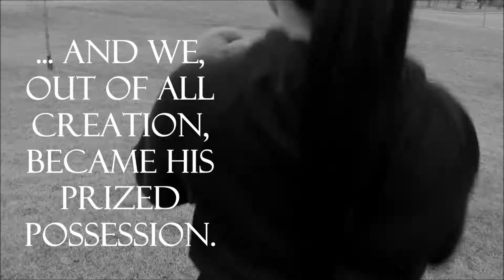BCF Treasured Girls